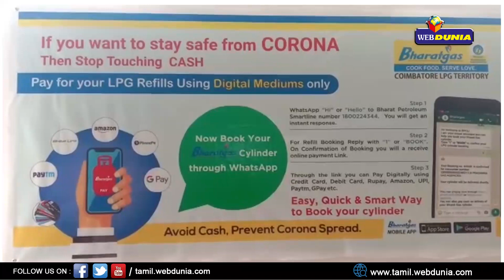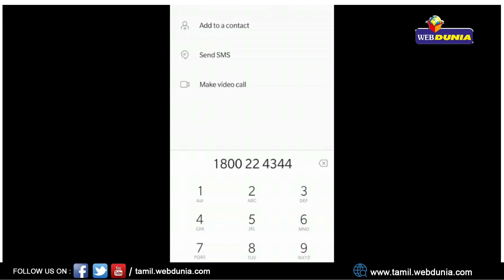கேஸ் சிலிண்டர் இனி வாட்சப் புக்கிங் | ONLINE PAYMENT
கொரானா பாதிப்புகள் இந்தியாவில் அதிகரித்து வரும் சூழலிலும் பாரத் கேஸ் நிறுவனம் கடந்த வாரம் வாட்சப் மூலம் பொதுமக்கள் எளிதாக கேஸ் புக்கிங் செய்யும் வசதியினை தொடங்கியுள்ளனர். மேலும் இதில் ஆன்லைன் மூலமே பணம் செலுத்தும் வசதியையும் இணைத்துள்ளனர். இதன் காரணமாக நடைமுறையில் இருந்த கைகாளால் பணத்தை கொடுப்பதும் தவிர்க்கப்பட்டுள்ளது. ஆன்லைன் மூலம் செலுத்துவதால் தொற்று நோய் பரவலும் தடுக்கப்படுகிறது.

இதற்காக பாரத் பெட்ரோலியத்தின் ஸ்மார்ட்லைன் நம்பரான 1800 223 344 என்ற எண்ணை கேஸ் ஏஜென்சியில் பதிவு செய்துள்ள மொபைலில் பதிவுசெய்து ஹாய் அல்லது ஹலோ என்று அனுப்பவேண்டும். உடனடியாக ஸ்மார்ட் ஹார்ட்லைன் நம்பரில் இருந்து பதில் தகால் பெருவீர். தொடர்ந்து பாரத் கேஸ் சிலிண்டர் புக்கிங் செய்ய 1 அல்லது Book என வாட்சப் மூலம் அந்த எண்ணிற்கு மெசேஜ் அனுப்பினால் போதும் உடனடியாக சிலிண்டர் புக்கிங் செய்யப்பட்டு அதற்கான மெசேஜ் வரும் தொடர்ந்து அதில் ஆன்லைன் மூலம் தொகை செலுத்த லிங்க் அனுப்பப்படும். அதில் Paytm, BHIM, UPI, Amazon, Phonepe மூலம் பணம் செலுத்திக்கொள்ள முடியும். இதன் மூலம் தொலைபேசியில் அழைத்து புக்கிங் செய்வதால் ஏற்படும் கால தாமதம் மற்றும் பணபறிமாற்றம் தவிர்க்கப்படுகிறது.

இதற்காக பாரத் கேஸ் ஏஜென்சியினர் ஒவ்வொரு வீடாக சென்று இதனை பயன்படுத்தும் முற்றை குறித்து விளக்கியும் கேஸ் அடுப்பில் வாட்சப் புக்கிங் செய்யும் முறை குறித்த ஸ்டிக்கர் ஒட்டியும் வருகின்றனர். பயன்படுத்த எளிதாக உள்ள இண்ட வாட்சப் புக்கிங் மக்களிடையே பெரும் வரவேற்பைப் பெற்றுள்ளது.